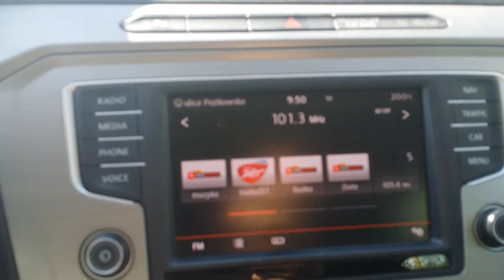Zasięgi dx-owe w Poznaniu, czerwiec 2017r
Nagrania dokonano 2 czerwca 2017r o godz ~ 9.55  w Poznaniu na ul. Piątkowskiej.